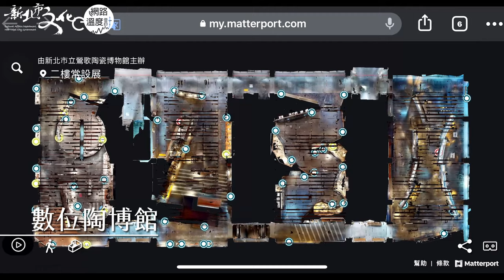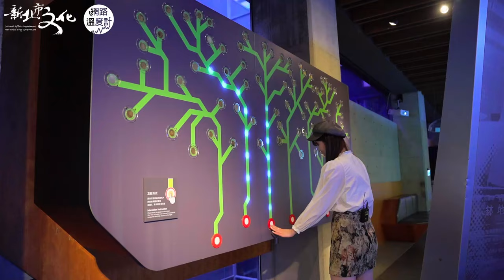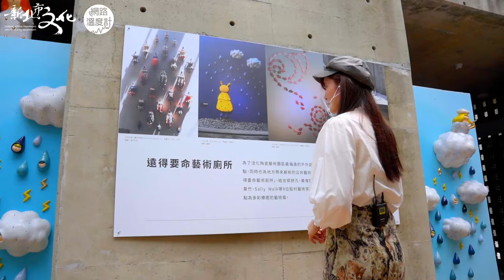鶯歌親子旅遊走訪陶藝創作裝置藝術 絕佳放電的避暑勝地｜鶯歌陶瓷博物館 奇幻森林 越．界－以色列工藝 陶藝獎｜旅讀週曆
6月10號 宜陶冶
分享什麼是自己心中的美
鶯歌陶瓷博物館是全台第一座以陶瓷為主題所設立的博物館
整個陶瓷產業至今已有200年以上歷史
館內有完整保留歷史知識以及各具特色的陶藝品
更透過國際交流合作與其他國家的陶博館締結姊妹館
讓臺灣寶島的陶藝之美傳遍國際

陶博館2樓共有4大展區透過實物、圖文、影片以及互動設計
還能透過數位陶博館讓大家不用來到館中就可以欣賞
無論身在何處都能感受陶瓷博物館的「文化之力」
新北市政府 為了鼓勵#陶藝創作
提升陶藝文化所舉辦的#臺灣#陶藝獎
已經進入第3屆而得獎作品正在3樓特展室裡面展出
和大家共享這份榮耀

陶博館後方的陶瓷藝術園區
設有親水區與兒童互動體驗設施
許多位國內外陶藝家深具創意與巧思的作品
像是戴著清潔手套的#松鼠「嗒噠」
化身「護樹小尖兵」的#變色龍
與#水貂對望的小女孩
也散布在園區各處等待大家發現